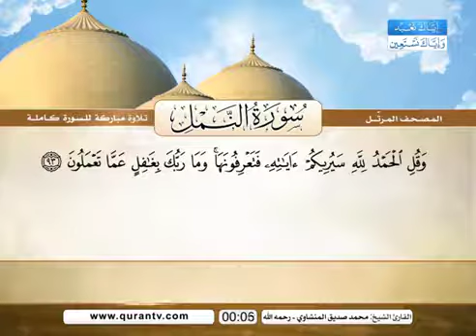27 سورة النمل | الشيخ محمد صديق المنشاوي